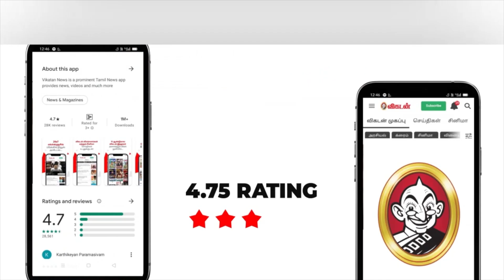இப்போ ரூ.25,000 செலவு ஆச்சுன்னா... RETIREMENT-க்கு அப்புறம் மாசம் ரூ.2,00,000 தேவைப்படும்! | BUDGET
ஓய்வுகாலத்தில் தனக்கு பிடித்தமானதை செய்வதற்காக,
இன்றைய இளைஞர்கள் 45 முதல் 50 வயதுக்குள் ஓய்வு பெற வேண்டும் என நினைக்கிறார்கள். Early Retirement-க்கு ஃபைனான்ஷியல் ரீதியாக எப்படி திட்டமிடுவது, எதில் எவ்வளவு முதலீடு செய்வது, எதிலெல்லாம் ஓய்வுகாலத்துக்கு முதலீடு செய்யக் கூடாது என்பதை இந்த வீடியோவில் தெளிவாக விளக்குகிறார் நிதி ஆலோசகர் பி.பத்பநாபன்.

Credits:
Executive Producer: S.Karthikeyan
Camera: SandeepKumar
Edit: Lenin